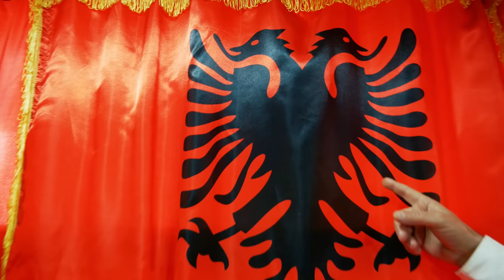Gezim Ahmetaj - Jet te gjat o Ilir Meta (Official Video 4K)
Teksti: Nikolin Guri
Muzika&Orkestrimi: Alfred Qemalja
Video: Domi Production

Sherbime profesionale me Kamera, Foto dhe DJ , Studio Ingjizimi (Audio)